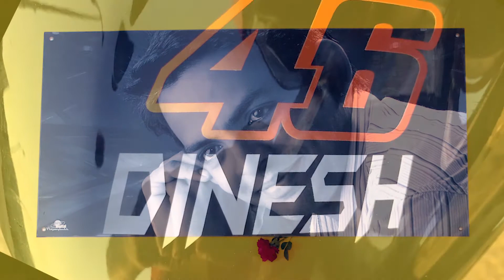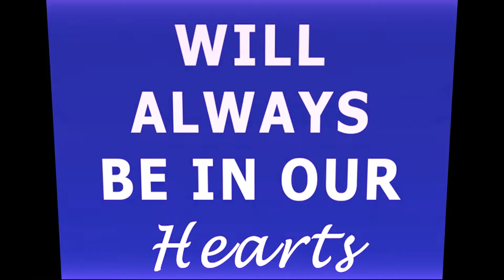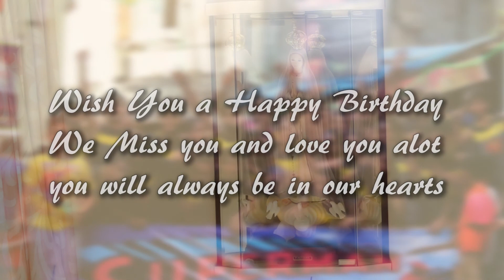Happy Birthday Dinesh (superman #46) | 7x3twenty1 | 2017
Happy Birthday Dinesh (superman #46)
We miss you & love you alot
You will always be in our hearts.